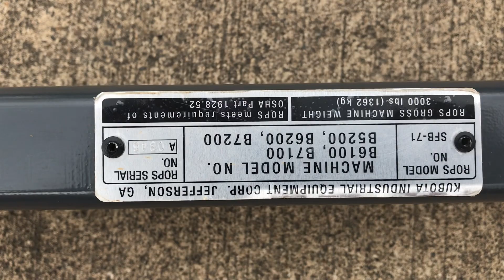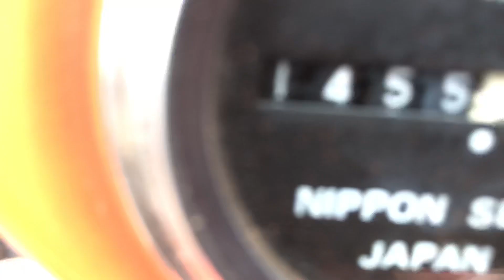Kubota B6100 for sale vid3